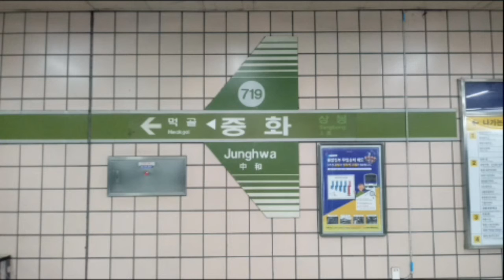(719) 서울7호선 중화역 역명판 (상선)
중화
Junghwa
(719)